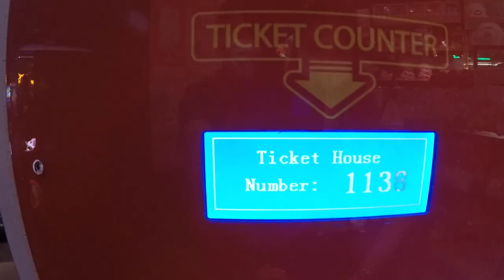好朋友週末騎馬初體驗 【Horse Riding Experience】Gallop Stable @ Pasir Ris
好朋友週末騎馬初體驗。
First time experience horse riding, they love it. 2 days riding camp available for kids.
Location is at Gallop Stable @ Pasir Ris. SGD 10.00 for one ride around 5 mins.